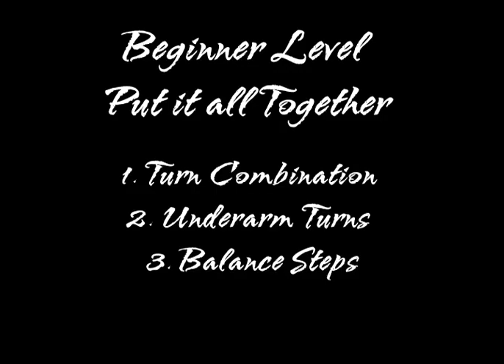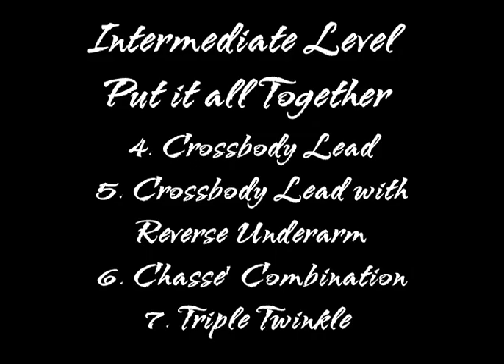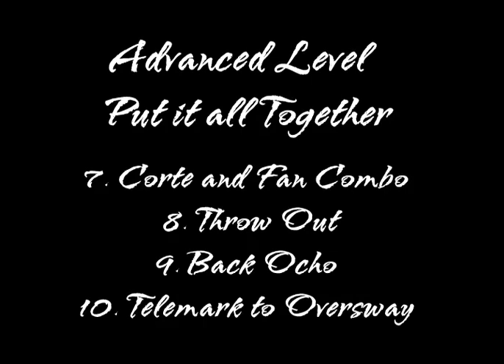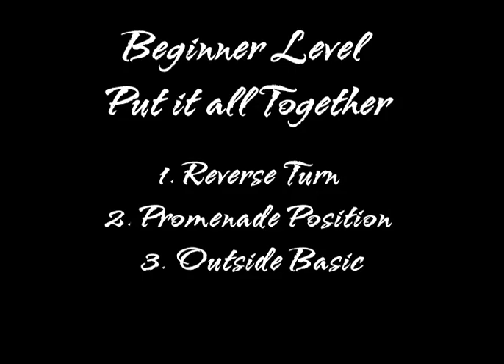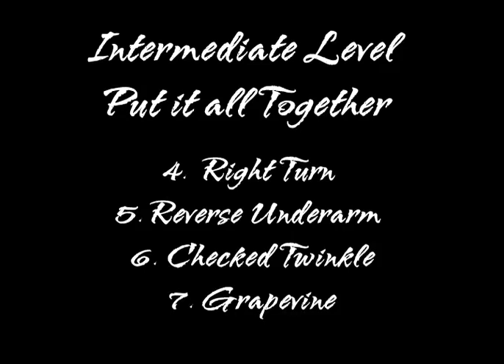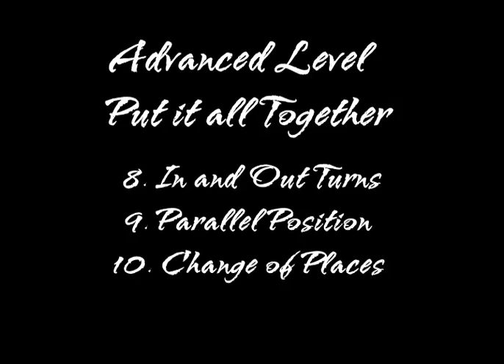Teresa Mason's 'Steppin' Out' Ballroom Dancing